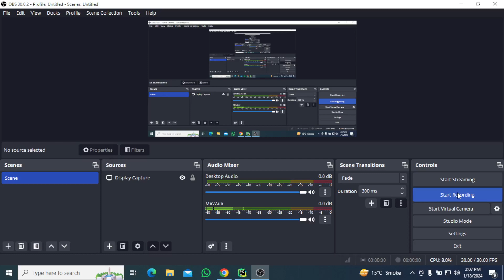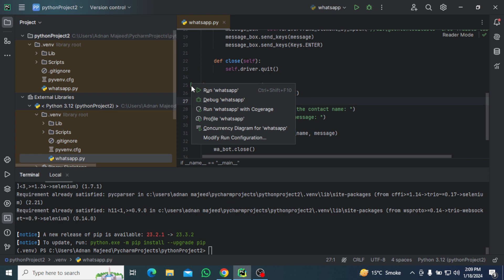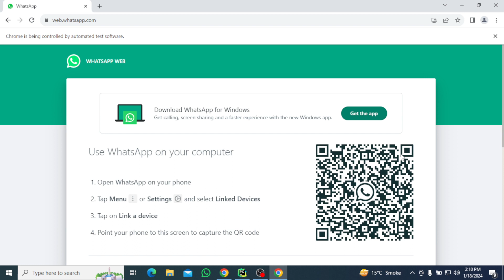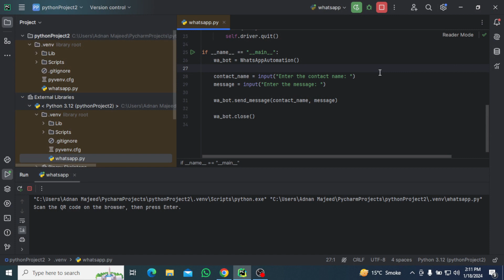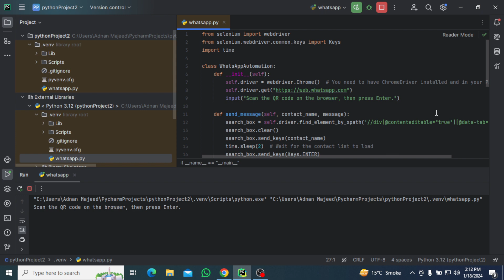WhatsApp Automation Python App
🌟 Unleash the power of automation with this groundbreaking WhatsApp Automation Python App tutorial! 🤖📱 If you're looking to streamline your messaging tasks, look no further than this step-by-step guide using the incredible Django framework. 💻⚙️ Learn how to harness the capabilities of Python for your automation needs and elevate your efficiency to new heights. 🚀🔗 Don't miss out on this ultimate guide to building your own WhatsApp automation app using DjangoWeb – the possibilities are endless! 🌐✨ Watch now and revolutionize the way you interact with WhatsApp.